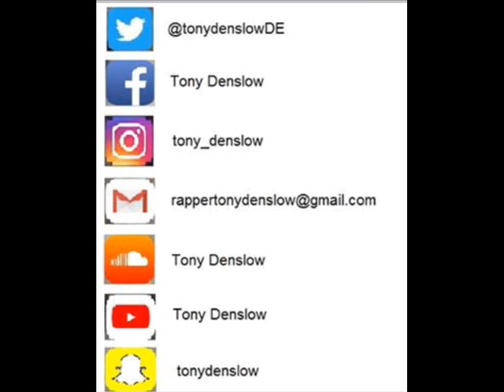Tony Denslow Runaway Love (Freestyle) Ludacris Feat Mary J Blige Remix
Lyrics:

Runaway Love / Intro / There’s no other love like parental love , but sometimes we don’t appreciate it , till it’s over , we want to amend our mistakes , it could be too late , but now it’s early , go say thanks for their love right now.
Runaway love
A different type of love
But it’s never coming from a woman
It could be coming only from mom
Could be coming from dad too
But we wasting it all
We never appreciate it
Cuz you never know what you got till you lose it
We investing our hearts in someone that maybe goes wrong
That’s why after death of our parents we want to make the things right
But you can’t fix a building in the middle of the night
God send us two angels full of light
Doesn’t matter the path
My guide would be the bright
Runaway love
And I ran away from it
Nobody told me that that love will never comeback
So I decided put it on the track
Cuz I’m carrying some blame
And it’s hurting my back
Now nobody leaning on my shoulder
Looks like love it’s running from me like if I were a rubber
Life’s a marathon
And I’m a runner
Every thing I learned was with a little stumbler
Can’t find a smooth road
Rocks in every corner
People avoid me like if I were a boner
thought I wouldn't spoil it again
Now I’m dumber
World so cold
Now I’m walking on my Ice Cube shit
I’m adapting to the weather
Life is a bitch
And death is her brother
I rather be a bastard
I’m excluded from the family
It really doesn’t matter